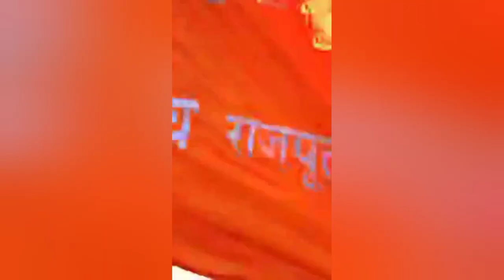Mahrana Pratap Jyanti, California 🇺🇸 Rio Singh Rajput | Rajputana new video